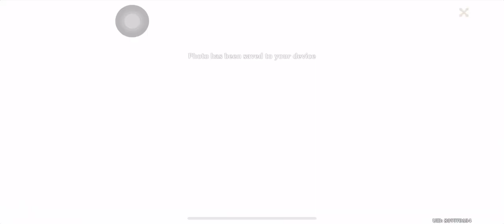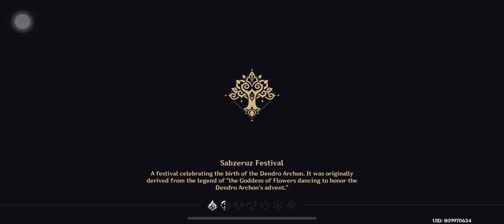【Genshin Impact 原神】Alhaitham Story Act 1 (Part 2/4)- Kor Dub & Eng Sub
Genshin Impact Alhaitham Story Quest - Vultur Volans Chapter: Act 1
~  Act 1 : The Illusions of the Mob ~
Korean dub - English sub
Part 2/4